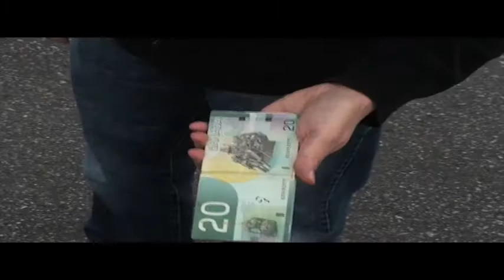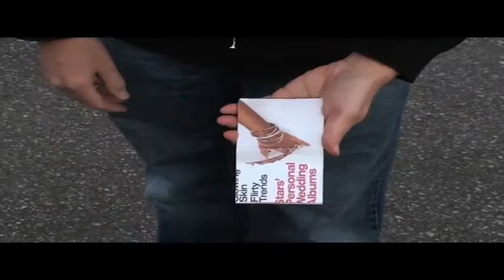Extreme Burn 2.0: Locked & Loaded Gimmicks and Online Instructions by Richard Sanders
The MOST VISUAL Bill Change system EVER... and now with built-in LOCKING SYSTEM!

Thanks to a brilliant new idea from Justin Tocko with further refinements from Justin Alan, Extreme Burn just got EVEN BETTER!
The new locking system for Extreme Burn allows for A MUCH SMOOTHER, EASIER and MORE POWERFUL handling of the bills and the changes... plus IT'S SO MUCH FUN TO USE!

IMAGINE THIS:
Show 4-5 bills cleanly, one at a time, on both sides.
Lay them FLAT OUT in your hand. With NO COVER whatsoever, shake the bills.
INSTANTLY they change. That's it. No Folding. No funny moves. Nothing.
The bills just CHANGE!
Your spectators will swear they just saw a Hollywood special effect!

Richard Sanders has reinvented the multiple bill change.
Working from the ground up he has transformed the visual impact of the effect and revolutionized the entire technique.
Extreme Burn is a devious recipe combining one part technique and one part gimmick that will allow you to VISUALLY change bills with no cover.

The best part about Extreme Burn, besides the hyper visual changes is the fact that it is dead easy to do.
The gimmick does most of the work for you so that you can concentrate on devastating your audiences.
Extreme Burn is an evolutionary leap forward in technique and effect.

WHAT TO EXPECT:
You will learn 10 unique, hyper-visual changes; giving you an army of devastating bill changes to do in literally any situation imaginable.
No stone is left unturned, from setting up the bills to performing the changes, and all the handling tips and subtleties in-between. You will be up and running in no time. AND as a special BONUS, you'll learn Richard's underground miracle, Slow Burn. They'll flip-out as they watch bills visually morph, while you slowly pass your hand over them! PLUS 75 MINUTES OF BRAND NEW MATERIAL that will allow you to change the bills and then hand them out for examination, spend them, etc.
A total of almost 3 hours of killer magic on one remarkable DVD.

LEARN THE INNER SECRETS:
HAND OUT TECHNIQUES: (Learn killer techniques that will allow you perform Extreme Burn and then immediately hand out the bills for complete examination. PLUS: Deadly ideas and techniques that will allow you to AUTOMATICALLY RESET even after the hand out phase. Change a whole pile of 1's into a pile of 20's or 100's. The sky's the limit! Best of all, NO PALMING IS REQUIRED.)
ADVANCED UNDERGROUND CHANGES: The Shake, The Snap, Cervon and more.
MAGAZINE TO MONEY WORKSHOP: Learn the real work on integrating paper and or pieces of magazine into your Extreme Burn system.
PRO TIPS: Psychology, table hopping, reset, AND MORE!
PLUS: The BRAND NEW ULTRA THIN Gimmick (Designed thinner and sleeker for maximum performance.)
PLUS: The Extreme Burn HOLDER. A thin wallet to hold your bills in.
ADDITIONAL POINTS:
Easy to do.
Immediately repeatable, NOTHING TO RESET.
No palming and nothing to get rid of.
Pay for items after you change the money.
Works with every currency.
Change 1's to 100's, transform paper to money, foreign money to local currency, the possibilities are endless.
Carry it in your pocket and you're always ready for a miracle!